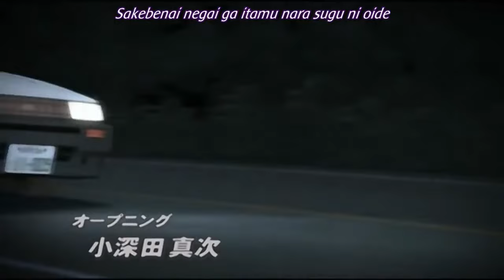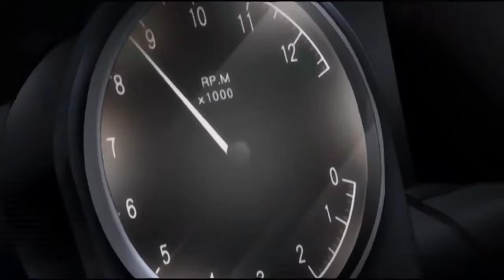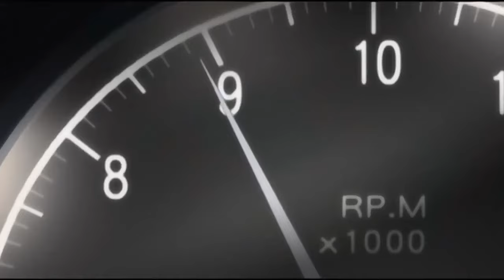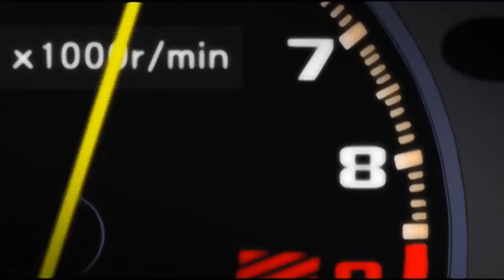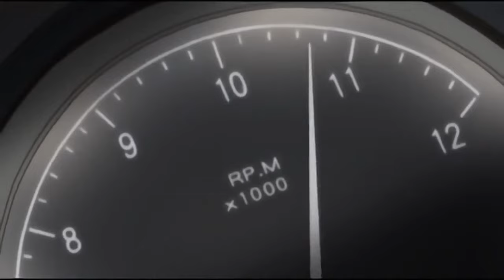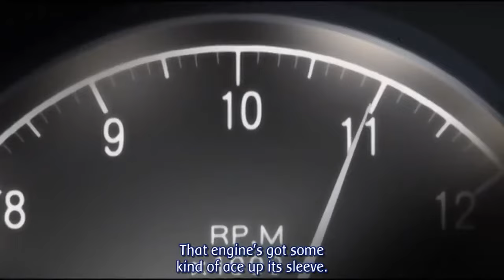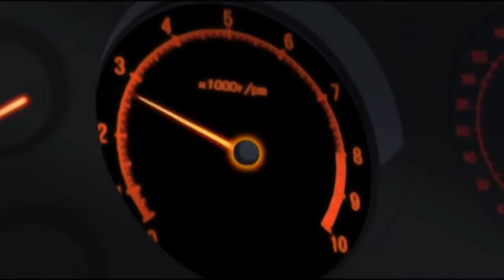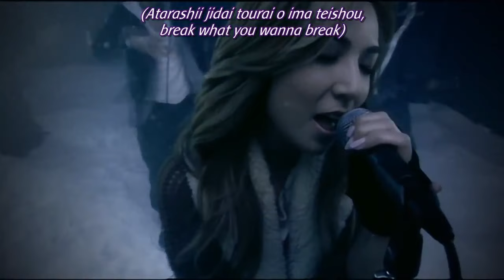Initial D Fourth Stage Act 04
or all you Initial D fans out there !!
Please let us know of any other Shows you would like to watch.

The video was not created by the channel owner.This is an Upload for fans to rewatch